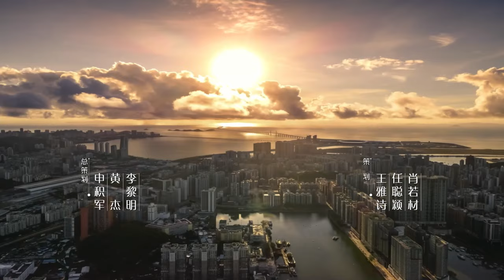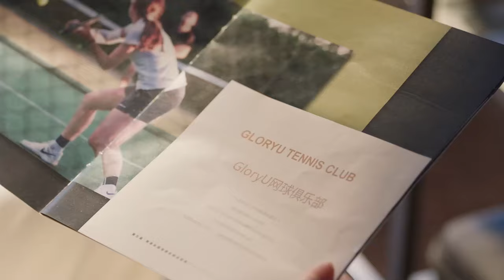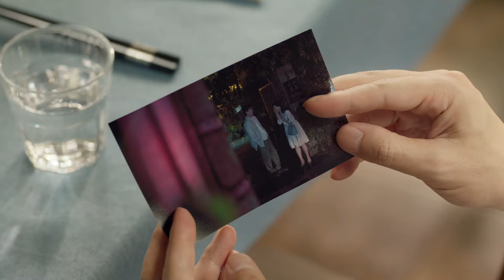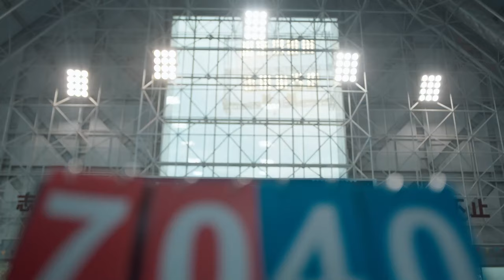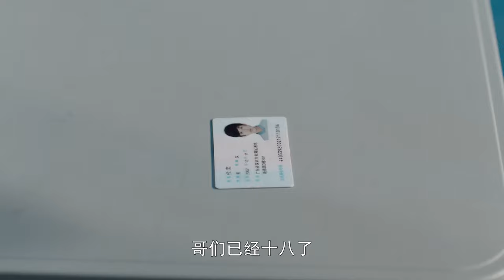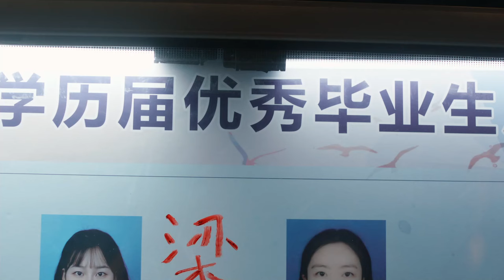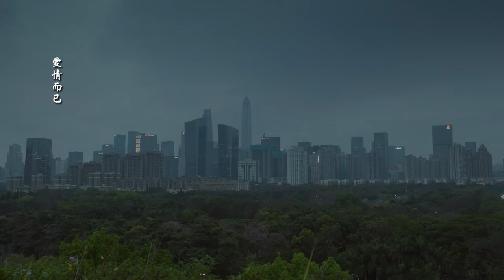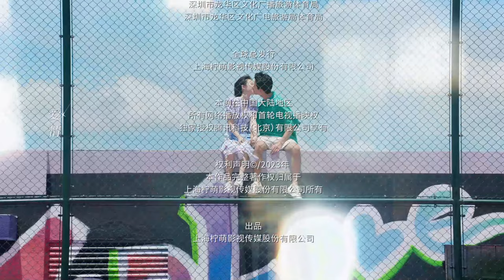ENGSUB【Love In Snowstorm❄️】▶EP21｜Wu Lei /Leo Wu，Zhou Yutong｜Nothing But You｜爱情而已｜Linmon Media